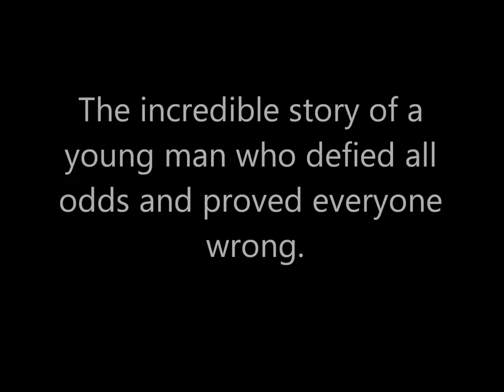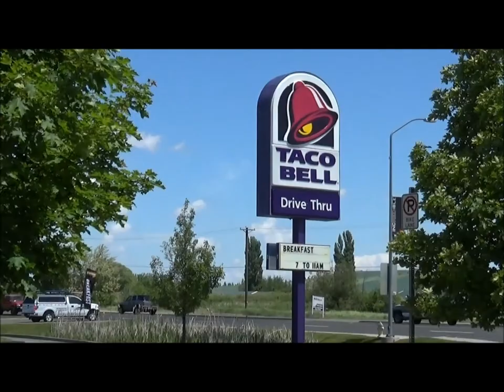The Story of Ian Bouchard